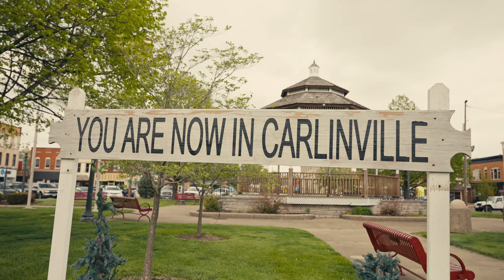Raising a Glass | S01 E05 | Uptown Tavern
In this episode of Raising a Glass, Nick and Zack check out Uptown Tavern. With its unique decor and great food Uptown Tavern is the perfect spot to grab lunch and have a drink.

Join us on "Raising a Glass" as we delve into the diverse bars of southwest Illinois. Expect genuine moments, good company, and a taste of the finest local libations. Here's to a series that captures the essence of southwest Illinois. Cheers!